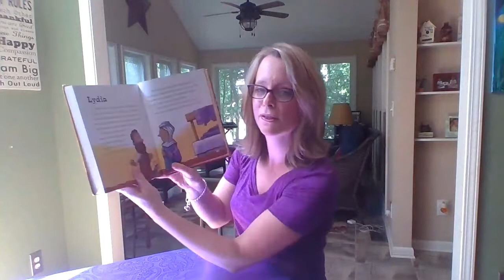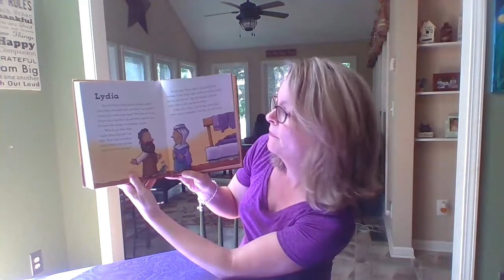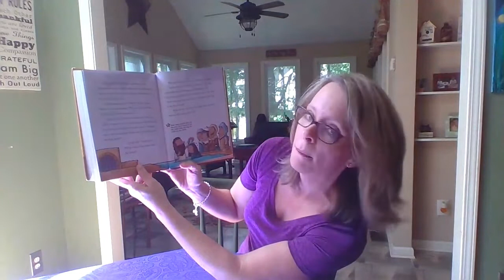Sunday school May 10, 2020